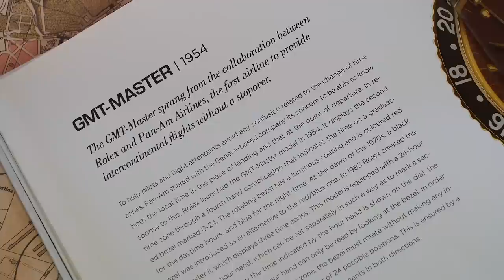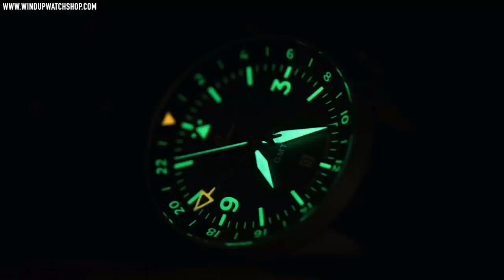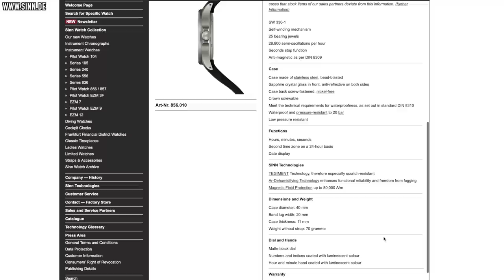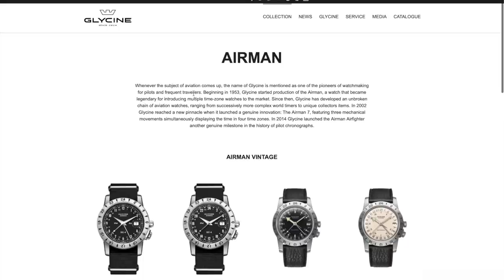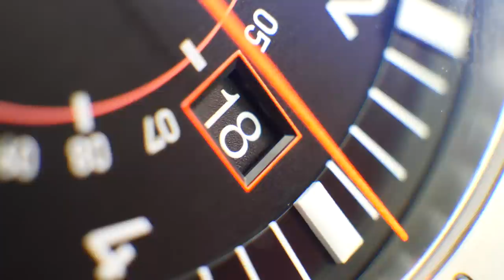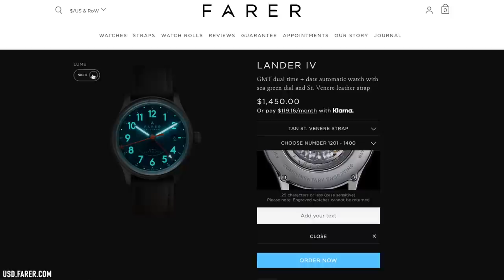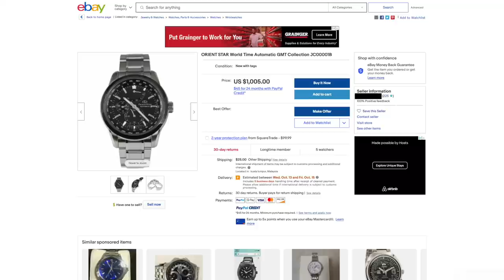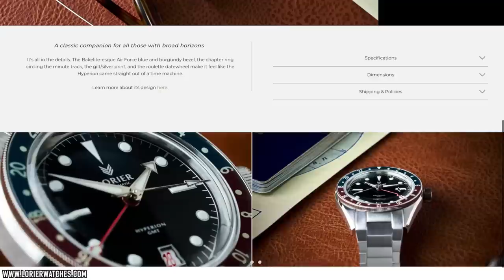10 Best GMT Watches $500 to $5000 in 2021: Seiko, Sinn, Fortis, Squale, Glycine & More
Today I'm joined once again by the legendary and knowledgeable Marc from Long Island Watch for a brand new watchtalk episode.

Following my recent review of the Rolex Batgirl and comparison to my own GMT-Master II (check the latest uploads on The Urban Gentry YouTube channel for that video!) today we share our top 10 more affordable options from $500 to $5000 on the market in 2021.

We also discuss what makes a watch a true GMT, compared to dual-time and world timer watches, and how a GMT differs from a UTC. So if you're looking for a watch to tell multiple time zones, then this fun Watch Talk video is for you!